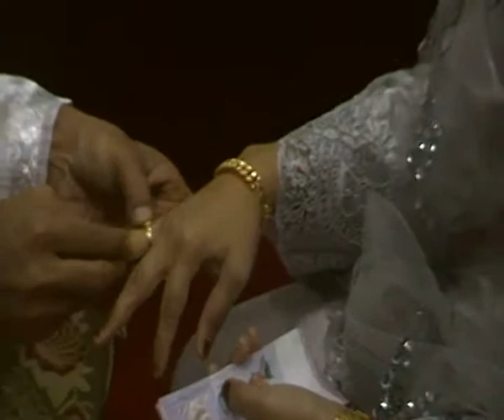kahwin nikah siam thailand